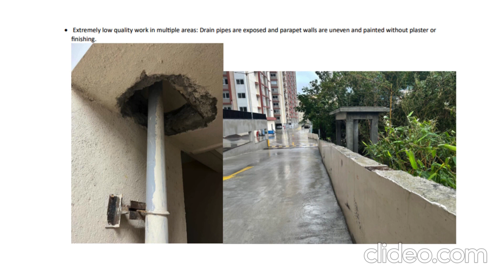An unfortunate tale of Smondo Gachibowli Hyderabad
patel smondo gachibowli reviews, PBSR Smondo, smondo Electronic City